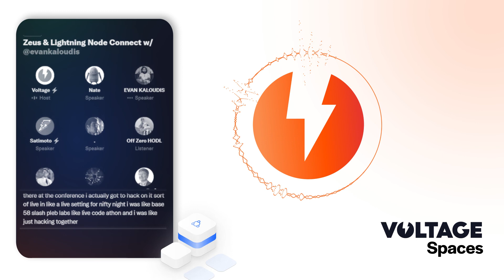Zeus and Lightning Node Connect Discussion w/ Evan Kaloudis - Voltage Twitter Spaces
In this Space Nate and Bobby spoke with Evan from Zeus about Lightning Node Connect, Echo (Podcasting 2.0) and more! They dig into some of the technical nuance and how Evan started building products that scratch his own itch which obviously have served a much greater need in the market. We hope you enjoy!